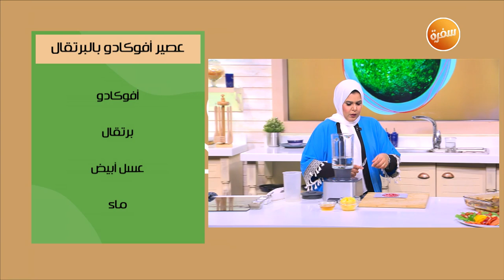عصير أفوكادو بالبرتقال | توتا مراد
طريقة عمل عصير افوكادو بالبرتقال  مع الشيف توتا مراد في عيش وملح